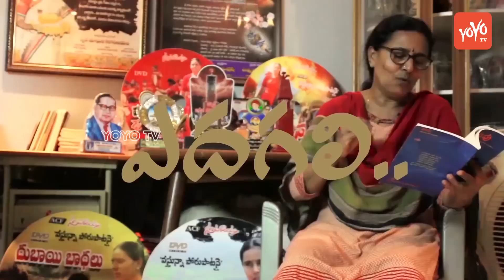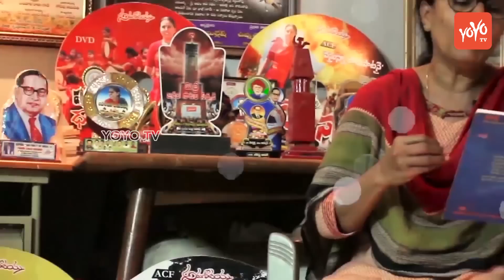Vimalakka Songs | Budi Budi Letha Adugullo Chinnari Song | Vimalakka Latest Songs | YOYO TV Music